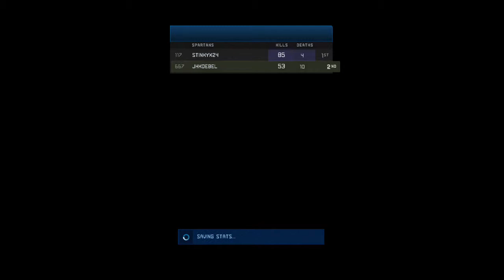Halo Spartan Ops Coop pt4 (Part 3)